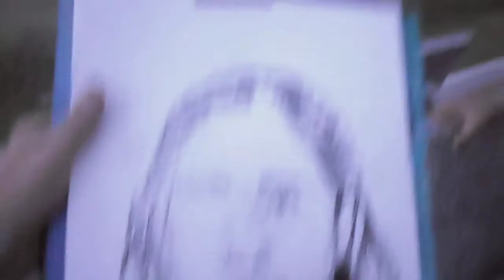Filipina portraits live